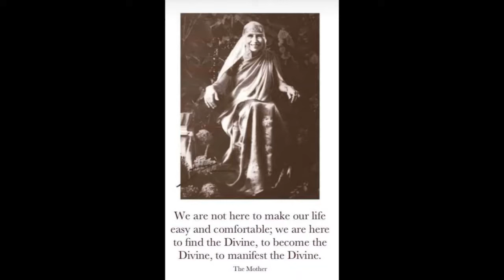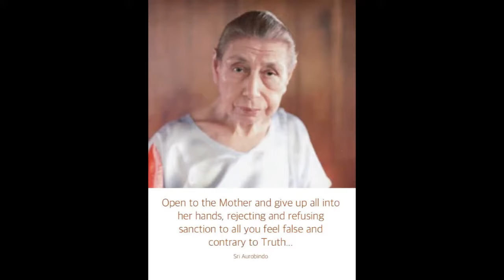Samarpanam Unakkagathaan song/Gangai Amaran/ Annai Sri Aurobindo Tamil song